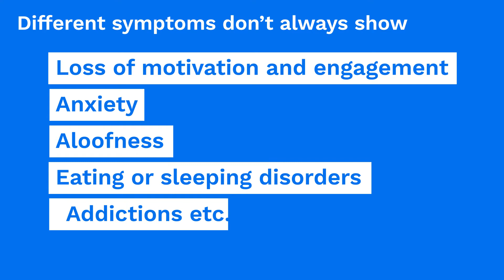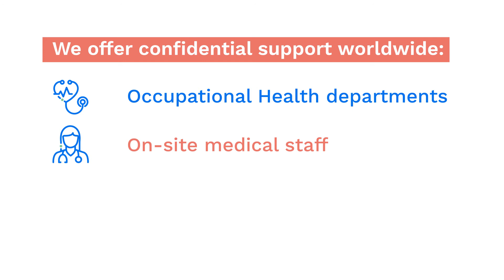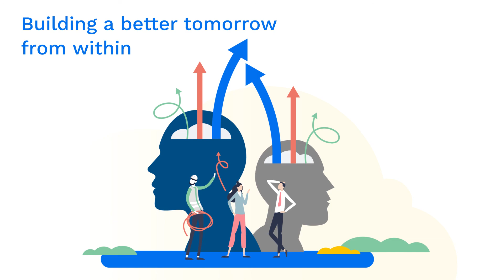Technip Energies - World Mental Health Day 2021